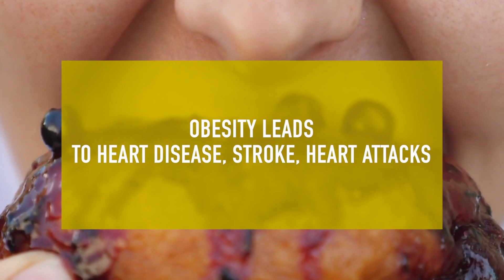REFRESH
The fuel we use determines how we ride. Isn’t it funny how ‘fast & easy’ often makes us ‘slow & empty’? We need to give our bodies healthy foods, movements, and mindsets. This fuel is the foundation to forming your new healthy habit. You can’t go far on ‘empty’--- in order to venture into NEW terrain, new goals, new habits...you need to REFRESH your fuel!